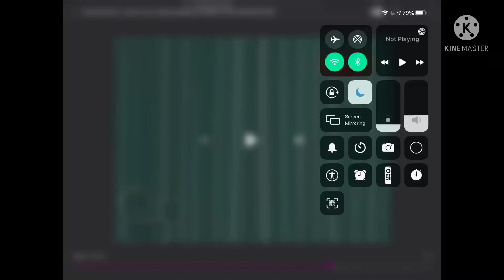Little Einstein’s curtain call polish luig group